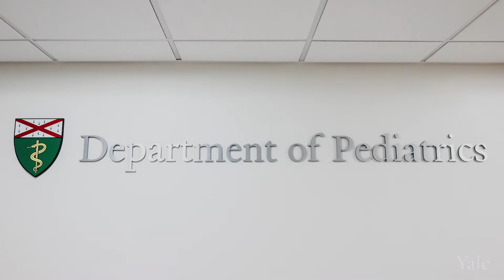100 Years of Pediatrics at Yale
For more information on pediatrics at Yale School of Medicine,

A Message from the Chair, Clifford Bogue, MD: At Yale Pediatrics, our comprehensive program combines educating the next generation of leaders in medicine and science with providing best-in-class clinical care and forging groundbreaking research. Academic and medical excellence is enriched with robust initiatives in policy and advocacy, diversity and inclusion, social justice, and improving the health and wellness of children and adolescents. This year, I invite you to celebrate the first 100 years with us as we look forward to the next 100. We have a lot to look back on and be proud of. From making advances in early infant care and the care of the preterm infant, to the research and care of children with diabetes, to accomplishments and regionalization to the care of children with congenital heart disease and following their course, to early surgical techniques — Yale Pediatrics has always been a pioneer in life-changing research and care. Join us this year as we celebrate our historical innovations and achievements and continue our journey as a world leader in improving the health of children and adolescents by transforming and integrating pediatric education, research, and clinical care.